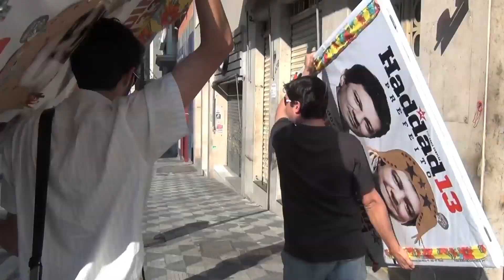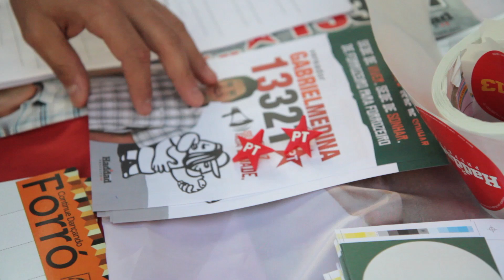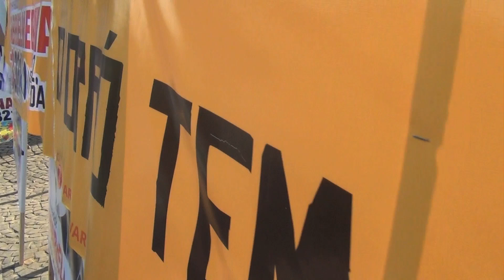Veja como foi a homenagem de SP aos 100 anos de Luiz Gonzaga, o Rei do Baião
Foram dois dias de festa em pleno Vale do Anhangabaú, em São Paulo: música, comida, cordel e repente homenagenado a cultura nordestina e o mestre Lua, o Rei do Baião.